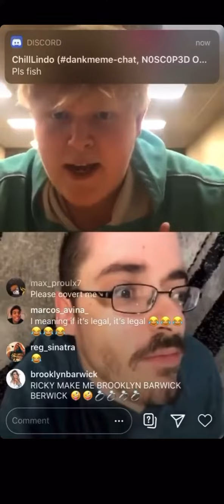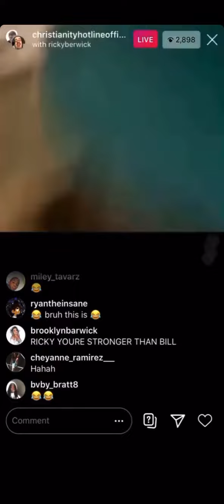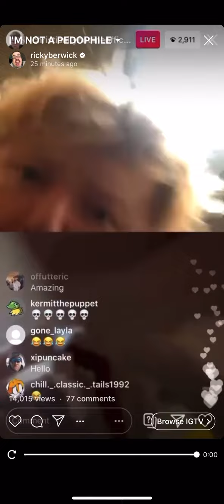Bill Jensen w/ Ricky Berwick | “I’m not fat!” ”I’m not a pedophile!”